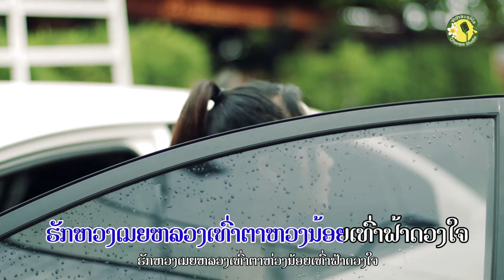ຮັກເມຍຫລວງຫ່ວງເມຍນ້ອຍ - ຄາຣາໂອເກະ karaoke - ແມນ ມິ່ງເມືອງລາວ||แมน มิ่งเมืองลาว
ຮັກເມຍຫລວງຫ່ວງເມຍນ້ອຍ (ฮักเมียหลวงห่วงเมียน้อย) Cover by Man MingMeangLao.